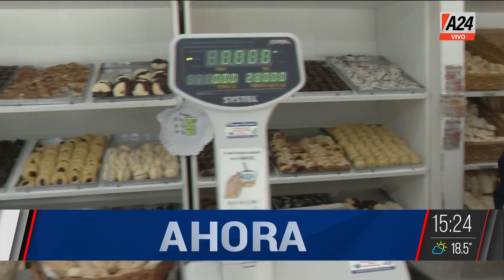🥖Anuncian aumento de pan🥖 I A24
👉 El kilo de pan sin techo, podría llegar a $400. Dialogamos con Luis Grillo, dueño de una panadería en La Plata. "El aceite hoy cuesta el doble que la semana pasada" agregó Luis.
🗣Mariana Contartessi & Roberto Funes Ugarte